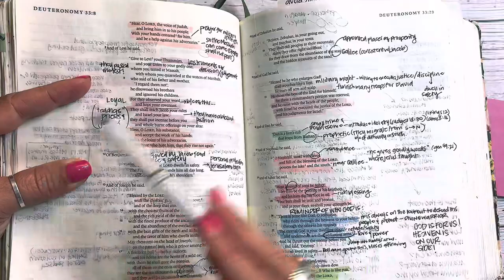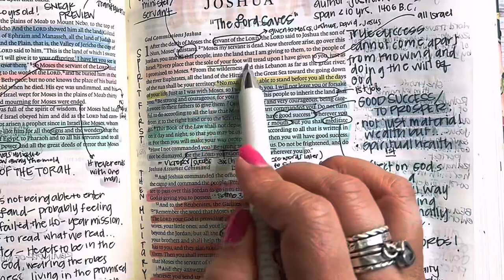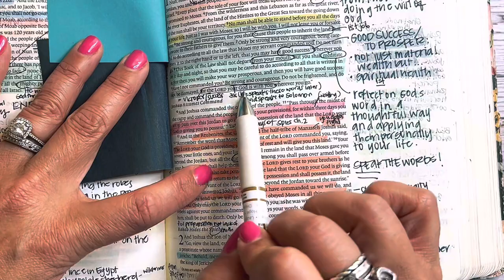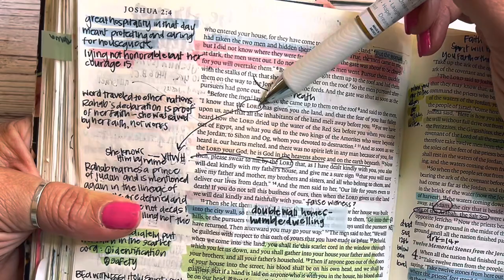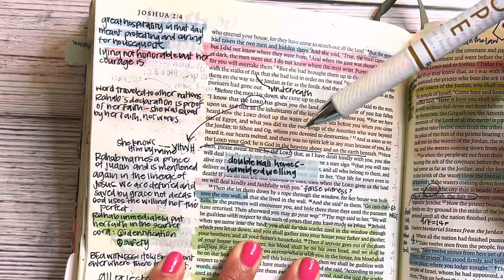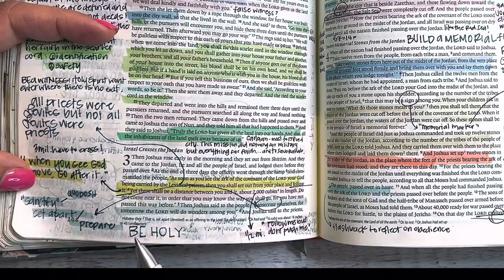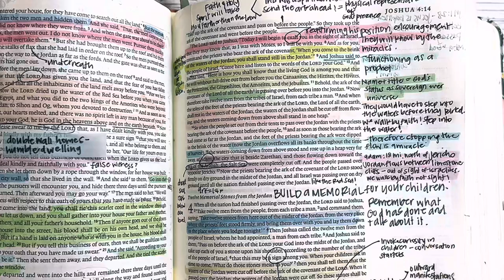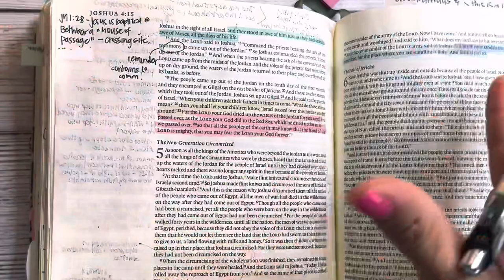Study the Bible in One Year: Day 82 Joshua 1-4 | bible study for beginners ￼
Day 82 of our reading and studying the Bible, following a chronological reading plan, alongside the Bible Recap. Today we are reading Joshua 1-4. Our next lesson will be Joshua 5-8

Today’s notes can be found here (you may need to download the Google Docs app or use a desktop browser— notes will appear blurry on phones)

Kanoe Gibson Nitta
11700 W. Charleston Blvd. #170-363

Other study resources:
Biblerecap.com
Bible.faithlife.org
Hebrew Lexicon: Biblestudytools.com
BlueletterBible.org
Bibleproject.com
Gotquestions.org
Biblecharts.org
Desiringgod.org

0:00-2:17 Intro and prayer
2:18-4:15  Simeon’s blessing?
4:16-12:46 Joshua 1
12:47-20:41 Joshua 2
20:42-26:23 Joshua 3
26:24-31:24 Joshua 4
31:25-34:00 Prayers